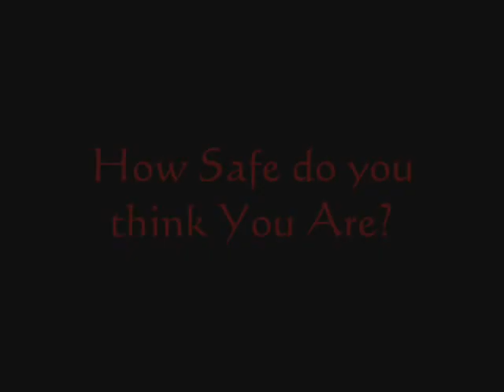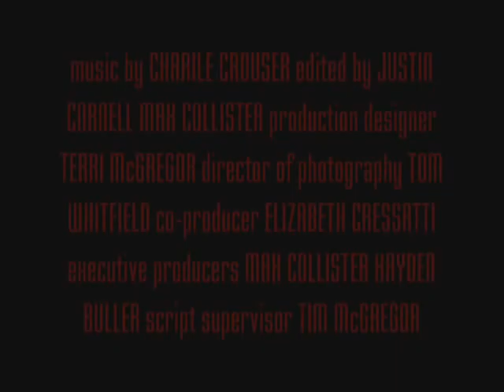Bishop Park Final Trailer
The final trailer for Bishop Park